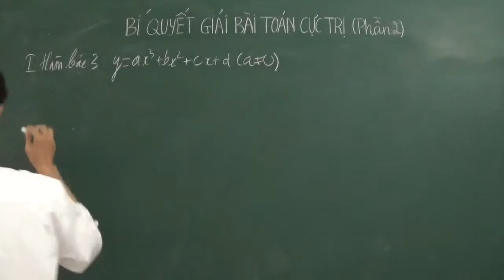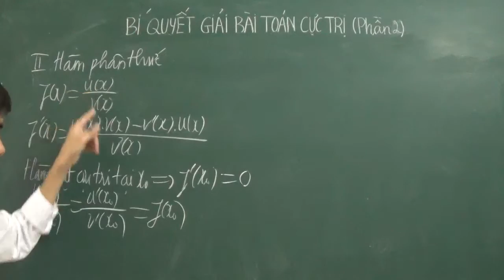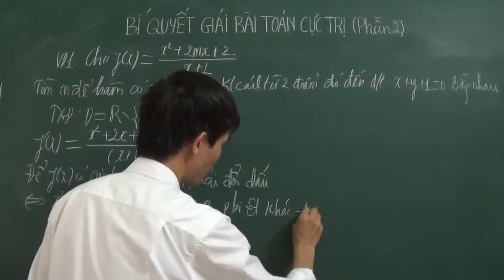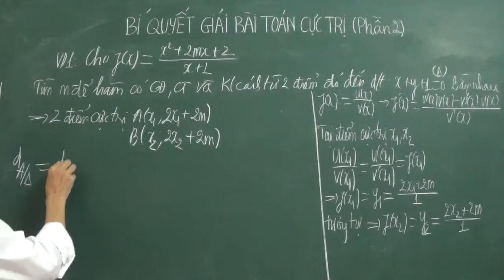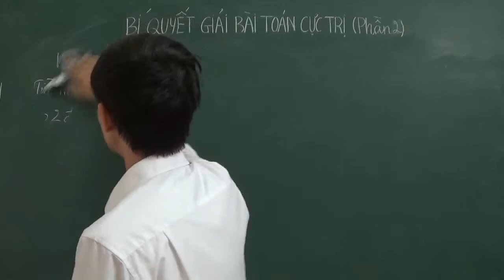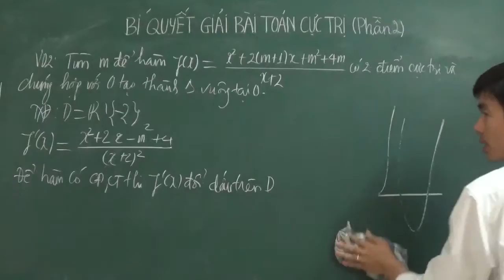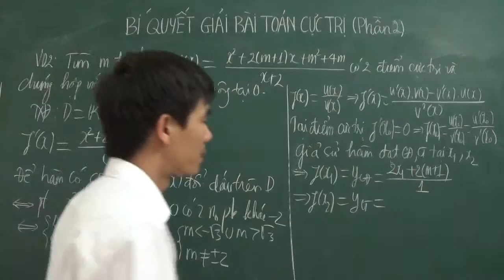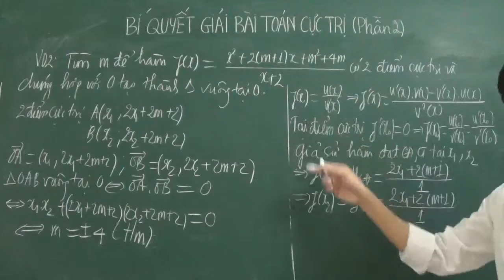Bí quyết giải bài toán tìm cực trị - Phần 2